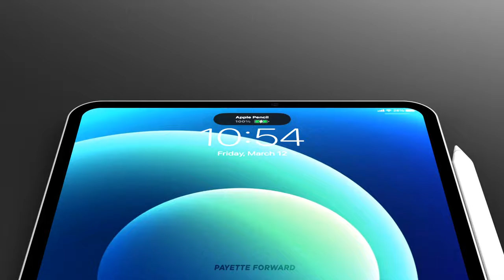New iPad Mini 6 (2021) Apple Commercial: Concept & Trailer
Apple hasn't announced the official release date yet, but we're excited about the new iPad Mini 6th generation. We created this concept trailer video from recent rumors, and incorporated all the features and leaks we've heard about to come up with a beautiful design.

We're hoping Apple will announce the iPad Mini 6 (or will it be called the iPad Pro Mini?) at their upcoming event, which rumors say will take place March 23rd.

Just so we're clear, this isn't an official Apple commercial or trailer. We worked with Ian to create an awesome render of what we think Apple's 6th generation iPad Mini will look like, and we're excited!